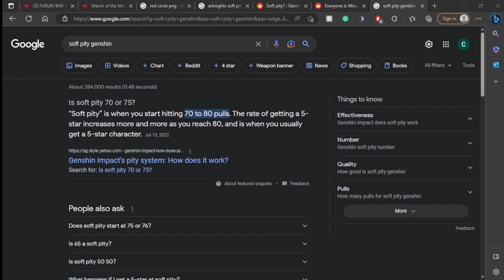What is a Gacha game? SFD for total NOOBS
Hey there beautiful :3

Consider joining the official SFD Discord if you have questions or want more advice

00:00 - Intro
00:11 - Gachas
00:38 - Idle games
00:51 - Banners
01:18 - Pity
01:33 - Soft Pity
01:54 - Log-in rewards
02:10 - Walls
02:47 - Events
03:03 - Re-rolling
03:35 - Types of Players - Whales
04:07 - Types of Players - Dolphins
04:27 - Additional types of players I don’t mention
04:41 - Types of Players - Minnows
05:01 - Types of Players - F2P
05:29 - Next Week’s topics
05:41 - THE MOST IMPORTANT ADVICE